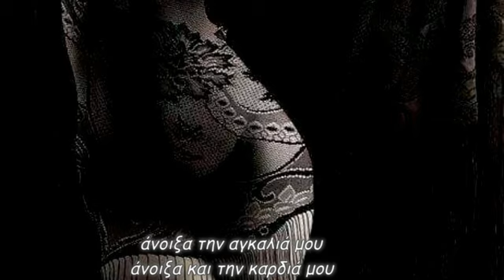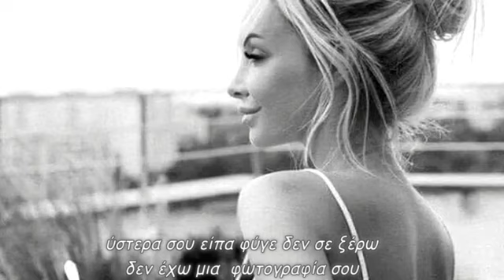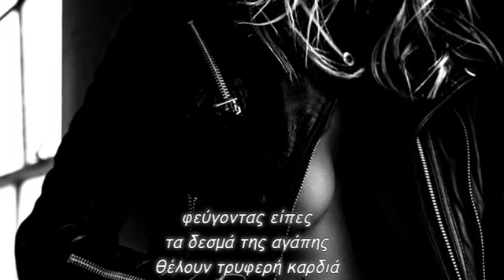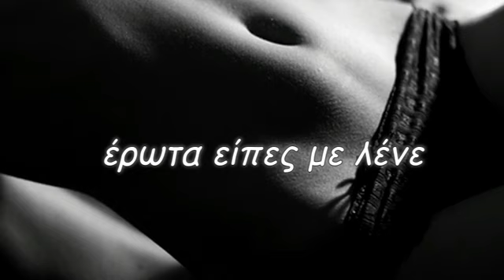Ερωτα είπες με λένε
άνοιξα την αγκαλιά μου
άνοιξα και την καρδιά μου
και ήρθες απρόσκλητος μια μέρα
εσύ κυρίαρχος κατακτητής
πάνω μου πέρα ως πέρα
αφέθηκα αδύναμη στα χέρια σου
κι εκούσια με πήγες στα λημέρια σου
έζησα μαζί σου σε λίγες μέρες
όσα δε ζουν ολόκληρη ζωή
εκείνοι που φοράνε βέρες
ύστερα σου είπα φύγε δεν σε ξέρω
δεν έχω μια  φωτογραφία σου
μου είσαι ένας αγνωστος
δεν είπες ούτε το όνομά σου
έρωτα είπες με λένε
με αγκάλιασες με φίλησες
κι έφυγες όπως ήρθες
έκλαψα και πόνεσα
μα δε σε λησμόνησα
ούτε ποτέ μετάνιωσα
που τόσο πολύ σ'αγάπησα
φεύγοντας είπες
τα δεσμά της αγάπης
θέλουν τρυφερή καρδιά
για τους πόνους της αγάπης
δεν υπάρχει γιατρειά